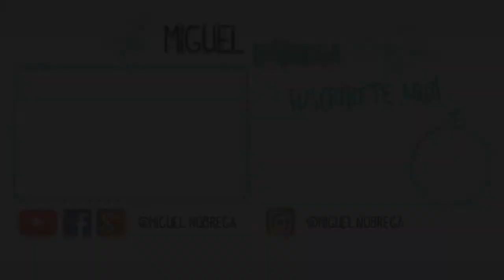Hong Kong Rhythm | Star Ferry | Jade Market | Tin Hau Temple | Kowloon Bay | Yi cam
Hola gente, esta vez, os traigo un vídeo un tanto movidito, un poco distinto a los anteriores pero espero que también os guste.

Más adelante, intentaré explicarlo todo más detenidamente en otro vídeo

📷EQUIPMENT I USE IN THIS VIDEO:
YI ACTION CAM

UBER → migueln449ue get £3 off
AIRBNB →Sign up for Airbnb and get £25 off your first adventure.